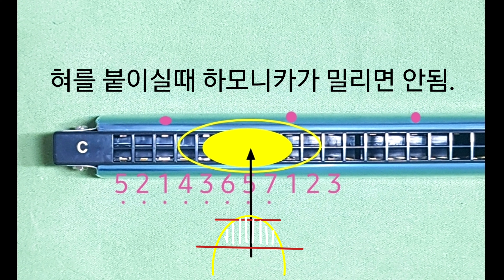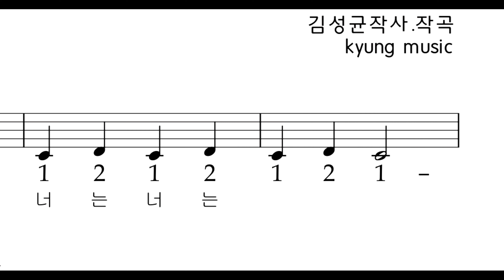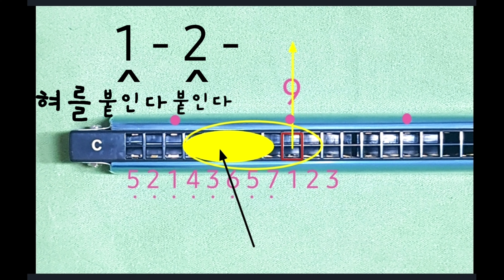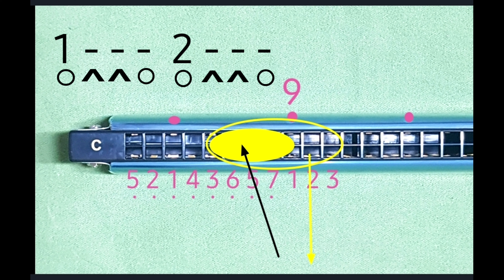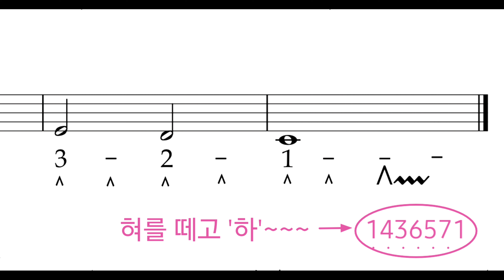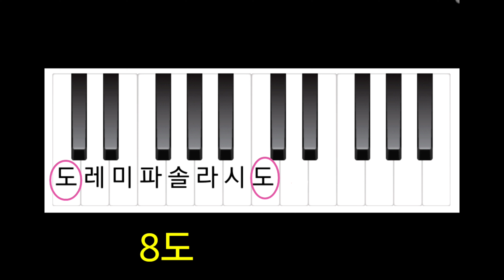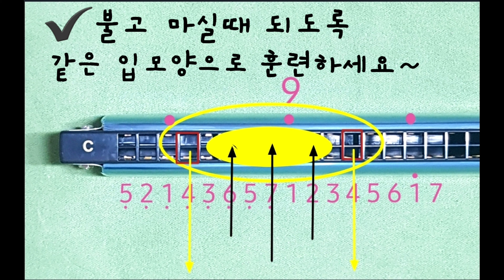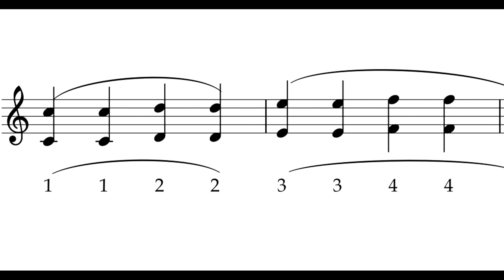노원평생학습관 [평생학습교실_하모니카]